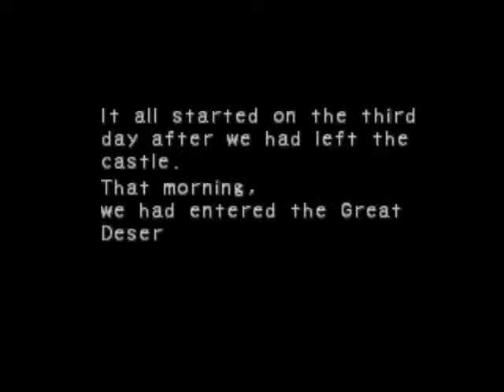Breath of Fire 4 (PLAYSTATION) Part 1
Last Breath of Fire game on the Playstation.